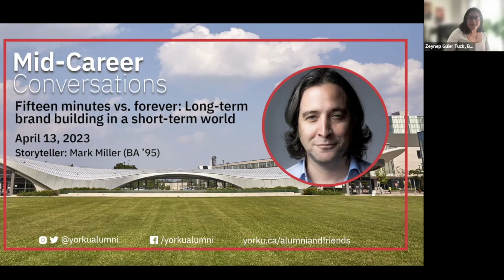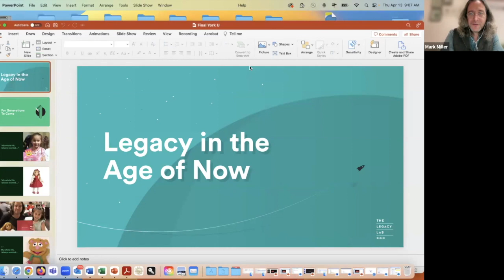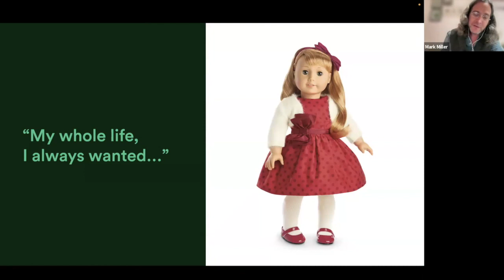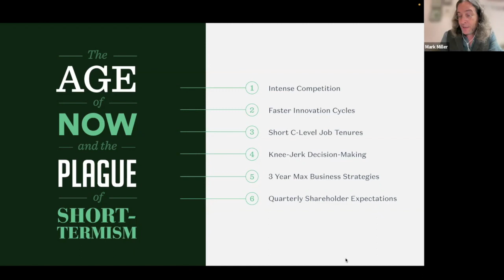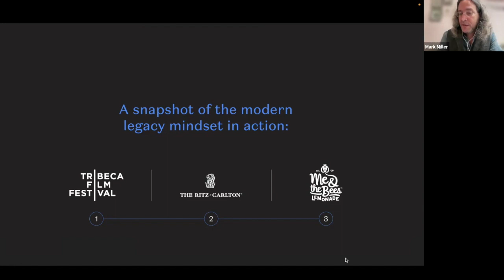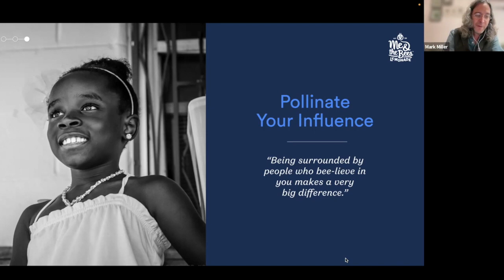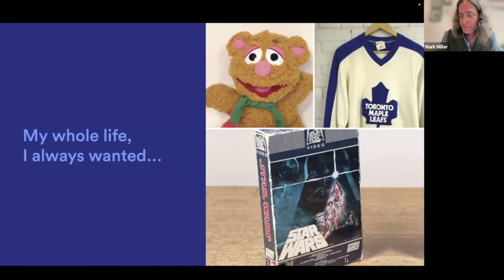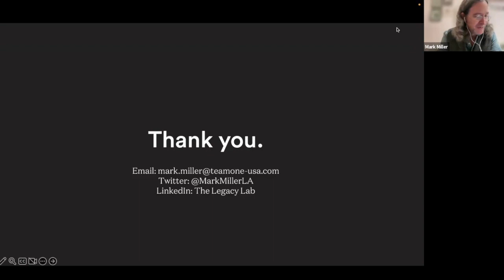MC Conversations: Fifteen minutes vs. forever: Long-term brand building in a short-term world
Mark is a top innovation keynote speaker, author, and Chief Strategy Officer at Team One in Los Angeles. Mark’s thought leadership has been recognized in North America by many of the most significant honors in marketing and advertising, such as the Advertising Research Foundation (ARF) David Ogilvy Awards for research excellence, the Jay Chiat Awards for strategic excellence, and the Effie Awards for marketing effectiveness.